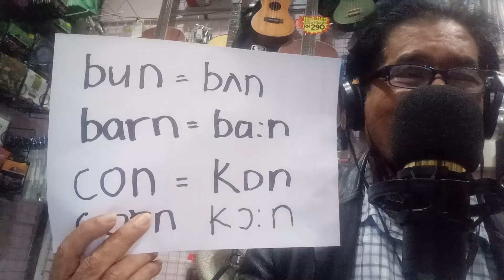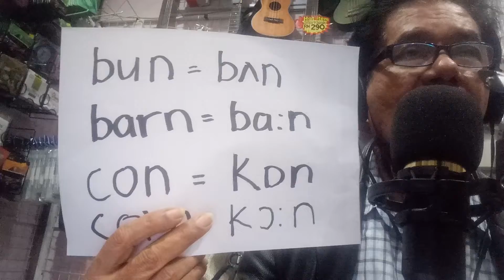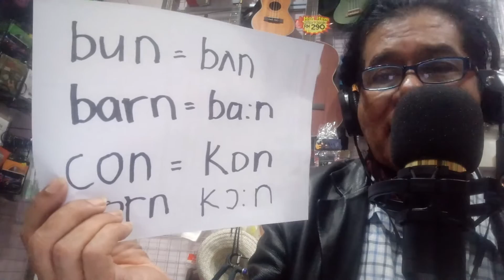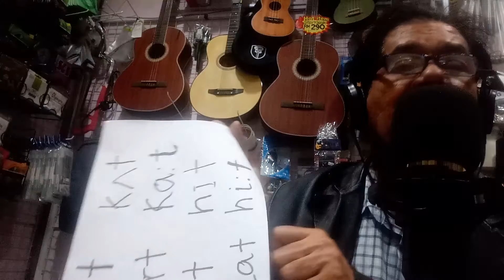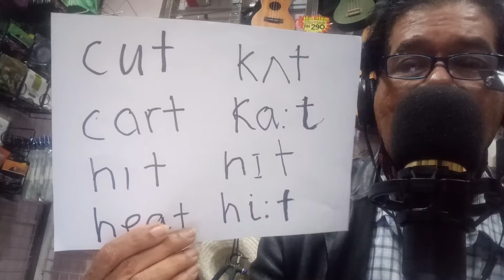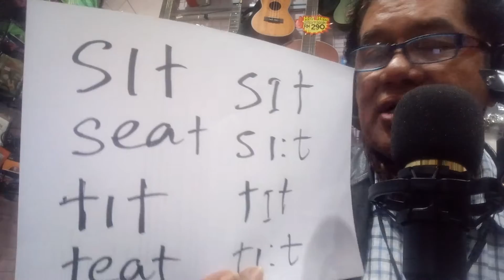How to speak like a Masaleh British dude